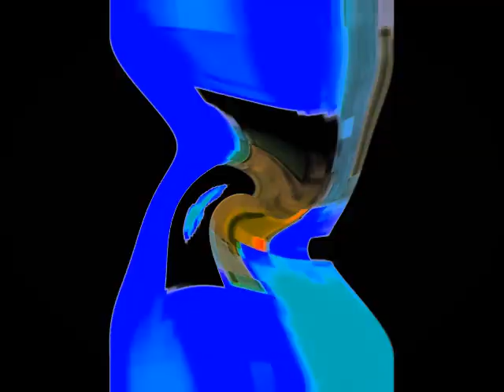Veg Replace Tennis Fireflies Round 28 In G Major 812